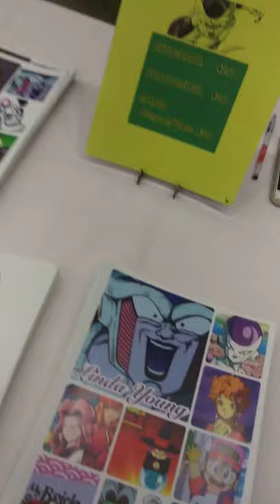FRIEZA DEMANDS YOU TO SUBSCRIBE!!! MUST DO IT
So at dream con i met the original og lord frieza voice actor who gave me not only this video but great advice to make it into voice acting personally i had to hold cool and not geek tf out when i saw her